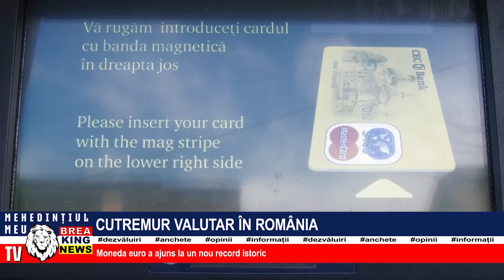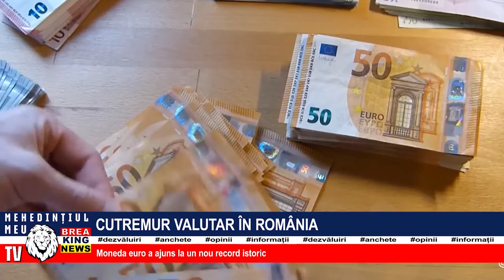CUTREMUR VALUTAR ÎN ROMÂNIA